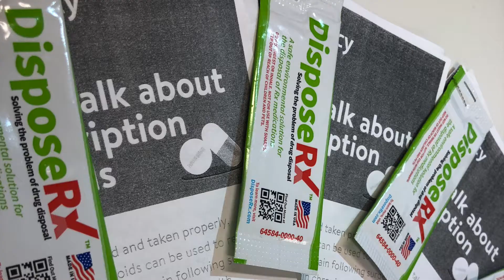PLS Drugs Disposal